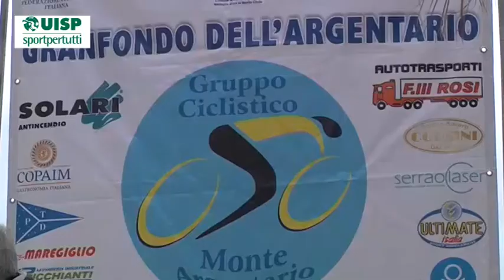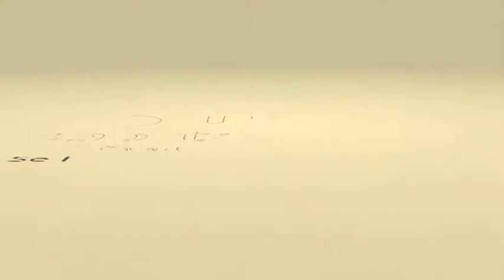Gran Fondo dell'Argentario 2015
Grande successo alla 9^ edizione della Gran Fondo dell'Argentario MTB che quest'anno ha raggiunto 1000 iscritti. Con partenza dal piazzale dei Rioni di Porto Santo Stefano gli atleti si sono prodigati in una gara su  percorsi bellissimi anche dal punto di vista paesaggistico.